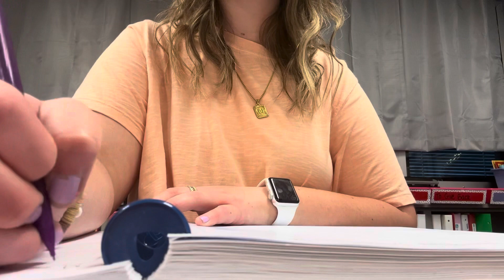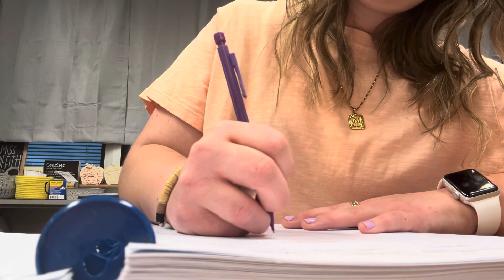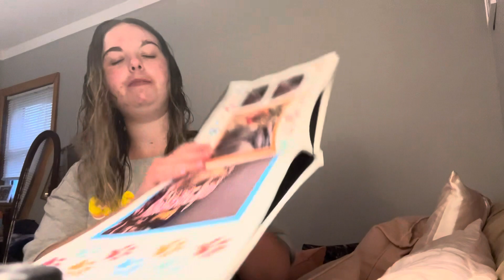Vlog: 4th Grade Teacher/ DIML/ birthday vlog!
Heeeeyyy!!! Here is a day in my life as a 4th grade teacher, plus my birthday!!

Get to know me:
What do you do? 4th grade teacher
Where do you live? Indiana

Psalm139:14- You are fearfully and wonderfully made

CC: I don’t own any music.